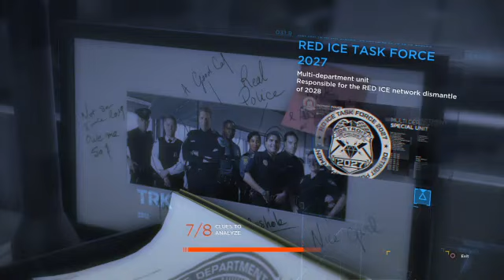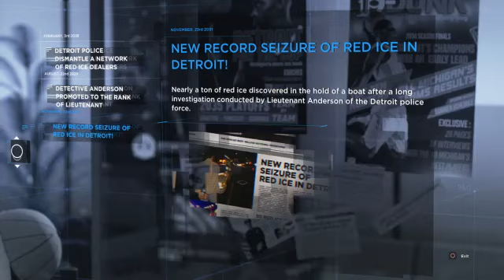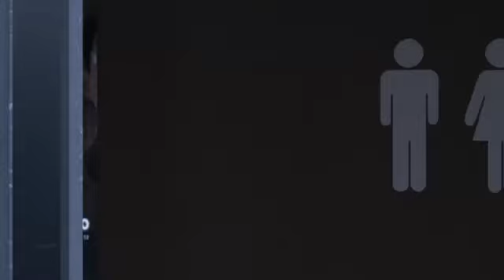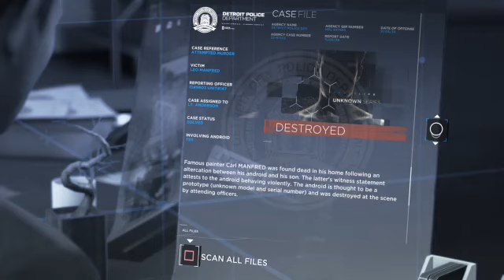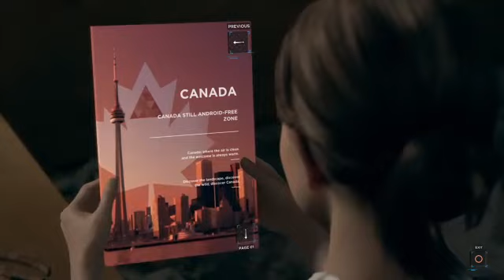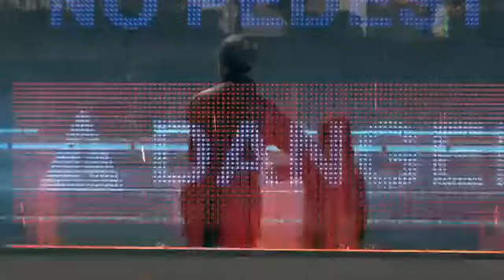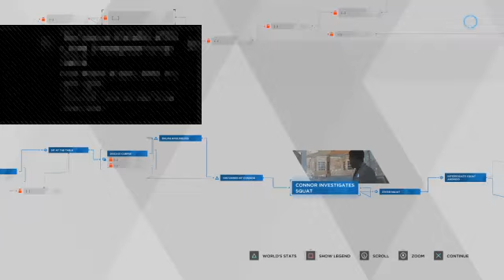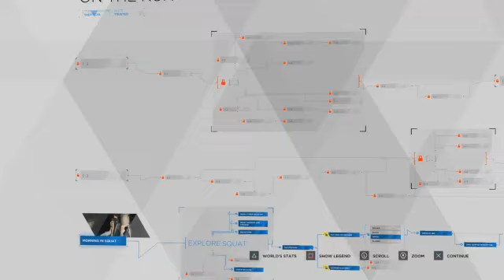Getting To Know Lt. Anderson More Detroit: Become Human Part 5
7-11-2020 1 subscriber remember when we hit 100 ill play something scary